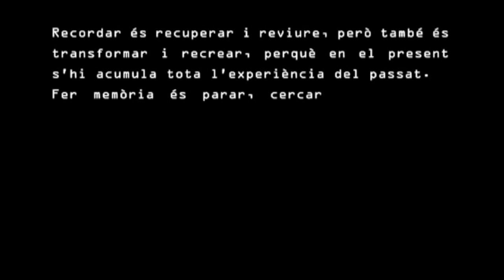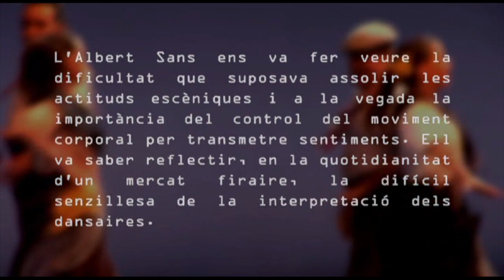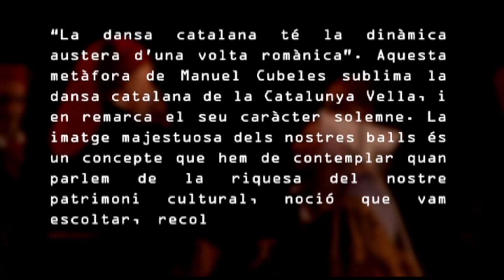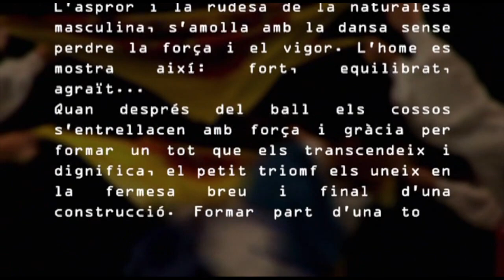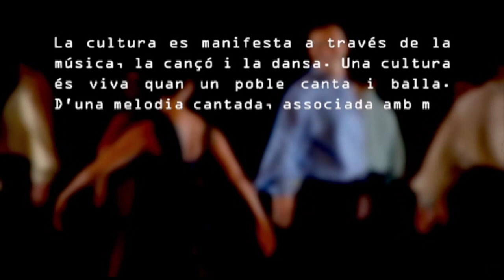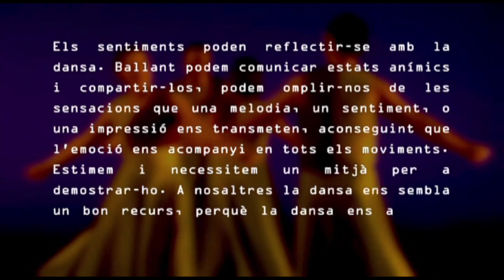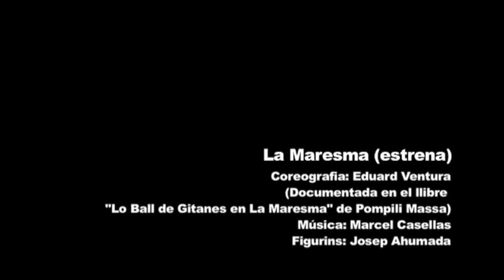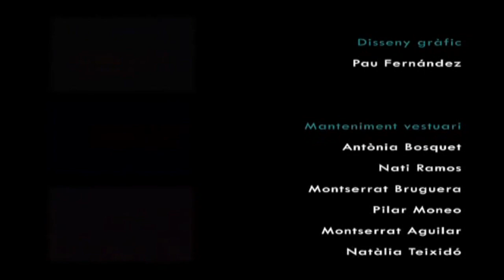Esbart Ciutat Comtal - SÍNTESI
Espectacle presentat el 27 de juny de 2009 al Teatre Ovidi Montllor de l'Institut del Teatre.

Direcció artística i general: Lluís Calduch Ramos

1a PART

Entremesos i Variants. Salvador Melo, 1980.
Dansa de Fadrins. Albert Sans, 1986.
Ball Cerdà. Ballet Popular, 1984.
Ball Francès. Lluís Calduch, 1981.
Temporània. Lluís Calduch, 1998.
Ball de Valencians. Lluís Calduch, 1992.
Un Bolero a l'Alcúdia. Lluís Calduch, 2004.
Veu i Moviment. Lluís Calduch, 1998.
De Mica en Mica. Lluís Calduch, 2005.
Fragments d'Estima. Lluís Calduch, 2005.
Trackonze. Lluís Calduch, 2009 (Estrena).

2a PART

La Maresma. Eduard Ventura, 2009 (Estrena).

Equip Tècnic
Subdirector - Toni Cruz
Ajudant de direcció - M. Teresa Agustí
Mestre de castanyoles - Jordi Sánchez
Regidoria - Eduard Calduch, Manel Calduch
So - Carles Granados
Presentador - Pere Borràs
Manteniment de vestuari - Antònia Bosquet, Nati Ramos, Montserrat Bruguera, Pilar Moneo, Montserrat Aguilar, Natàlia Teixidó
Administració - Josep M. Fuentes
Producció  - Esbart Ciutat Comtal
Veus d'introducció - Abel Folk, Imma Colomer
Disseny d'il·luminació - Enric Planas
Disseny gràfic - Pau Fernández
Enregistrament i edició - ZEBA Produccions